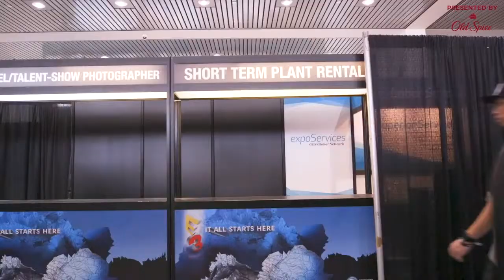Big Gulp - A Griffin Mcelroy Based Trailer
i made this in under an hour and im very proud